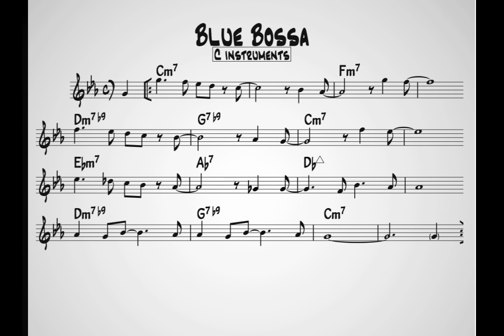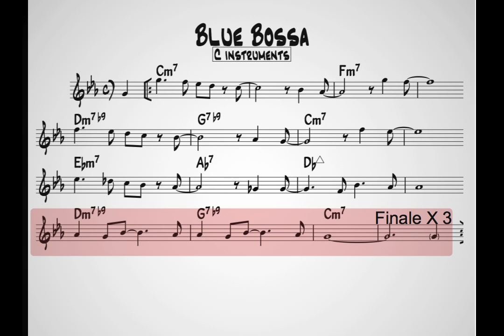Blue Bossa C version - Play along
Standard Jazz Blue Bossa Play along for C instruments